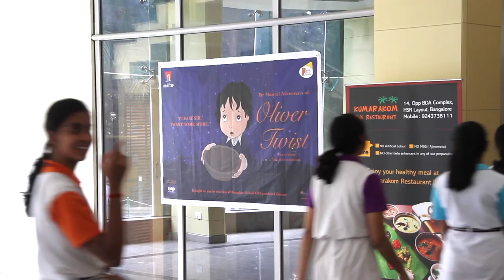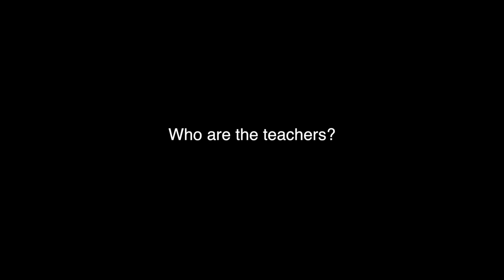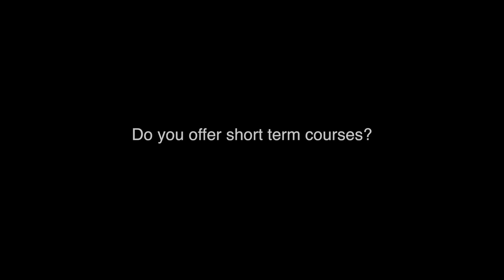Bangalore School Of Speech and Drama - Program Details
BSSD has been a pioneer institute of its kind adopting a formal and structured syllabus. Our program is long term with children moving from one level to the next as they achieve varying levels of proficiency. This program brings theatre and communication skills to children across Bangalore. Our students are given the opportunity to gain in depth knowledge in three core areas- Drama, Elocution and Communication. Each class is curated with precision, technique and love. This program not only enhances our students' skill set but also gives them the confidence to believe in themselves and the platform to demonstrate their talent.